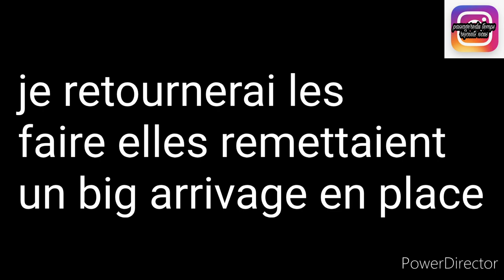NOZ ARRIVAGE SACS CHAUSSURES MODE#noz#arrivage 28/07/2021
namasté on se retrouve pour
un arrivage noz sacs à main
un arrivage noz chaussure été
un arrivage noz mode
bon visionnage bonne fouille
n'hésitz pas à nous rejoindre💙💙💙💜💜💜💜💜💜💜💜💜💜

pour toute collaboration dans cette conjonture économique difficile
je serai ravie de présenter vôtre site et article